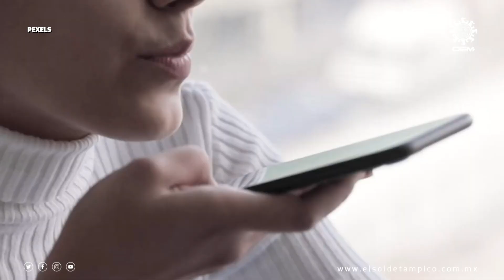Leyendas de Reynosa: la niña de la pelota y su aparición en el Banco Mercantil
La historia que da pie a esta leyenda urbana ocurrió hace muchos años, relató Salinas Rivera, a ella se la contó la señora Dolores, quien fue secretaria en la notaría del licenciado César Humberto Isassi, el segundo cronista municipal que tuvo Reynosa, Tamaulipas y quien tenía poco de haber fallecido en agosto del 2013.

Dolores había trabajado en diferentes bancos en su juventud antes de llegar a la notaría y había conservado la amistad con algunas compañeras de aquellas instituciones.